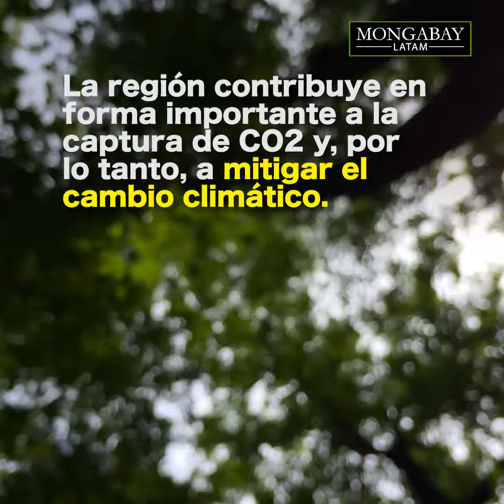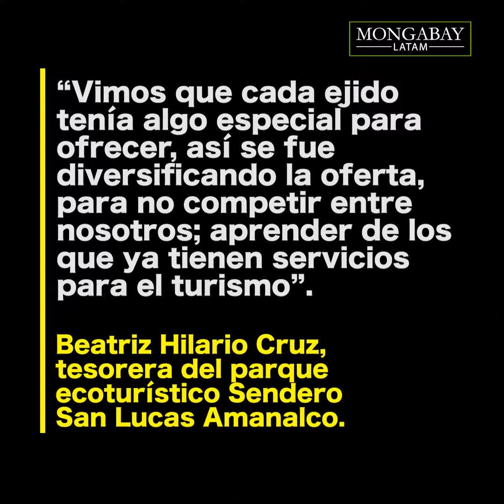México: comunidades forman alianza para impulsar turismo aliado con la conservación de los bosques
En Amanalco-Valle de Bravo, en el Estado de México, ejidos y comunidades que conservan en conjunto más de 8 mil hectáreas de bosques se unieron para impulsar proyectos turísticos que sean aliados de la conservación de los bosques. 😀 ¿De qué se trata? En este reportaje lo explicamos